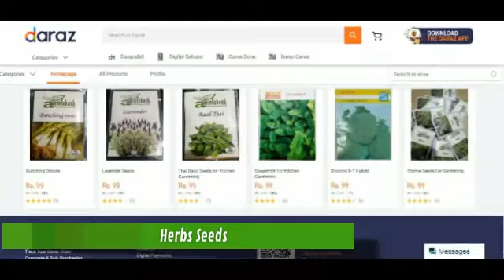Gardening shop Karachi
Gardening shop Karachi is a project of agrinfobank.com.pk providing premium quality herbs , flowers and vegetables seeds